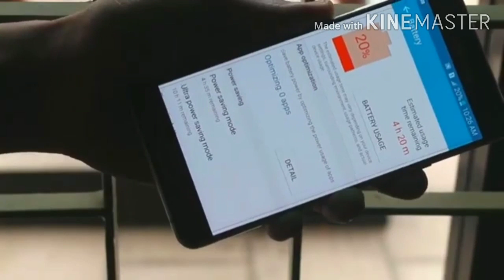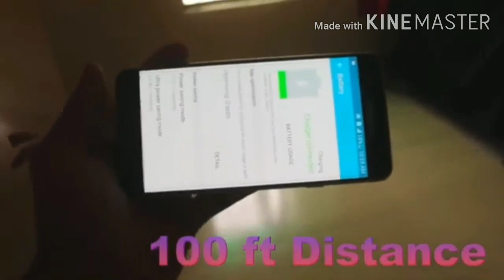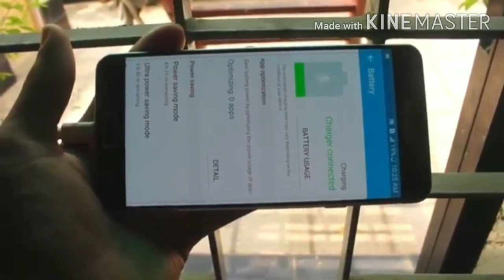How To make a wireless Charger at Home _ Like Hacks.